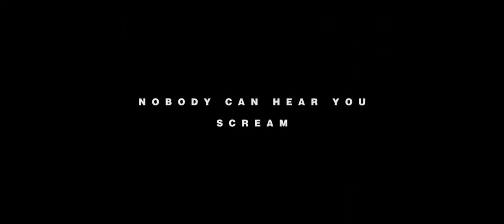Alien - 1979 - Official Trailer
Alien is a 1979 science fiction horror film directed by Ridley Scott and written by Dan O'Bannon. Based on a story by O'Bannon and Ronald Shusett, The crew of a spacecraft, Nostromo, intercept a distress signal from a planet and set out to investigate it. However, to their horror, they are attacked by an alien which later invades their ship.
Release date: 6 September 1979 (United Kingdom)
Director: Ridley Scott
Story by: Dan O'Bannon; Ronald Shusett
Box office: 106.3 million USD
Distributed by: 20th Century Studios
Sequels: Aliens, Memory: The Origins of Alien